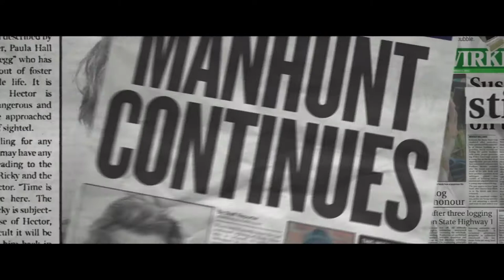Hunt For The Wilderpeople: The Art of The Montage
When I say the word 'montage', what comes to mind?
Rocky? And it's brilliant training montage?
Footloose? And it's condensing of dance scenes over 80s music
Or even the hilarious 'Team America: World Police'?

The roots of modern filmmaking largely originated in France in the 1910-20s. The first waves of Film Theory in America, Britain, Germany and the Soviet Union heavily borrowed the French Vocabulary. French writers differentiated editing into two concepts. Couper - or cutting, the physical and mechanical act of putting the film together; and monter, the act of editing, of which the end product is Montage.

So while modern English film theory uses the word Montage to describe a very specific kind of sequence, where a series of mostly discontinuous clips are shown in fairly rapid succession, the early use of the word Montage refers to what we would refer to today simply as editing.

However, many of the concepts discussed in early film theory surrounding the act of editing a film are heightened in the modern day montage, such as the Kuleshov effect.

Hunt for the Wilderpeople' is a 2016 film written and directed by New Zealander Taika Waititi. The film stars Ricky (played by Julian Dennison) who is a troubled orphan raised on hip-hop, sadness and rejection. He is placed by Child Protective Services with the latest in a series of foster families, this time on a farm a long way away from the city where he styles himself a modern-day gangster. However, his foster aunt Bella (played by Rima Te Wiata) shows Ricky familial and honest love, and affectionate mockery for one of the first times in his life. However, when Aunty Bella dies, the government tries to steal back the life that Ricky has come to love. Ricky then finds himself on the run in the bush with Bella’s grizzled husband Hec (played by Sam Neill) and a dog called Tupac. Gradually, the two misunderstood outcasts who only had Bella in common find a kinship, united against the authorities that hunt them down.

Throughout the movie, Waititi uses the editing technique of the montage, and the one-shot montage to develop the story in a condensed amount of time, and to subliminally create emotional weight and subtext in a scene where the whole scene is greater than the sum of its parts.